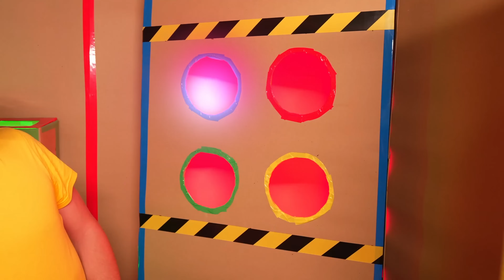KARTON BASE UNTER WASSER CHALLENGE !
In diesem Video befinden wir uns in der Unterwasserbasis aus Karton! Wir müssen sie erforschen und einen Ausweg finden, um die Welt zu retten! Dieses Video ist SEHR INTERESSANT und FUNNY !!! Schaut bis zum Ende und unterstützt uns mit eurem LIKE !!!